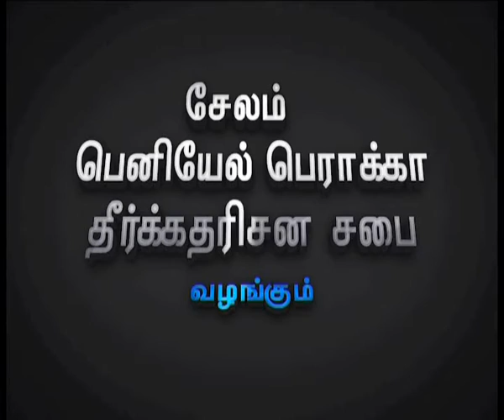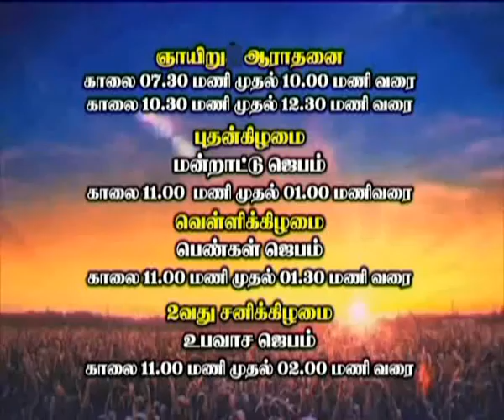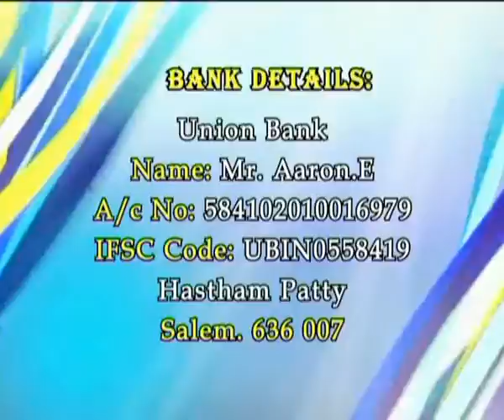Ck Medias: Bishop Aaron :27 01 2017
Ck Medias: Bishop Aaron